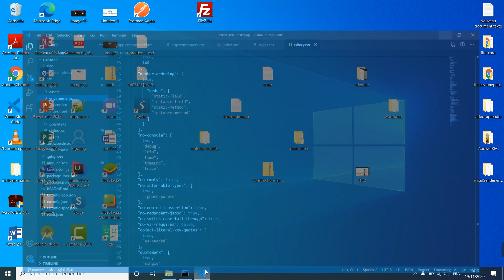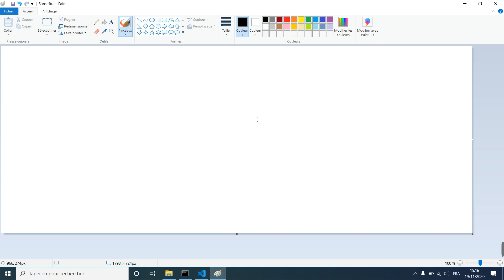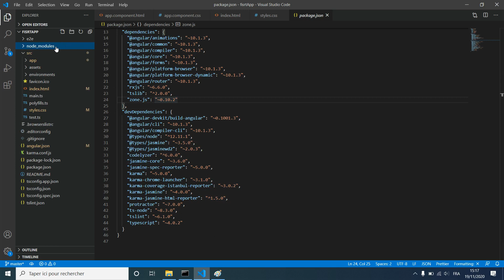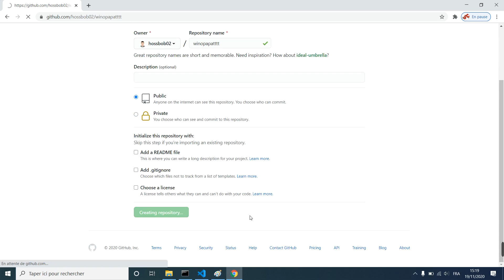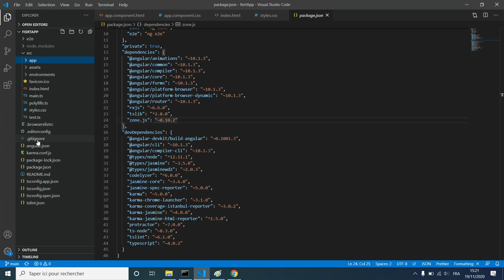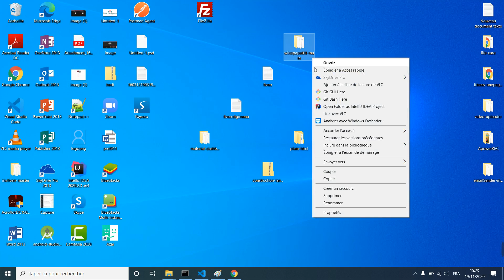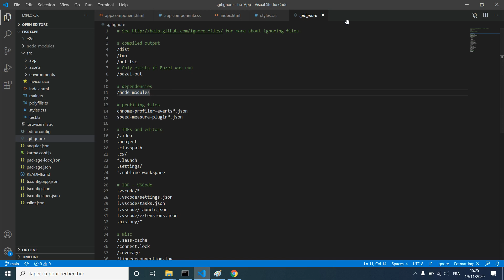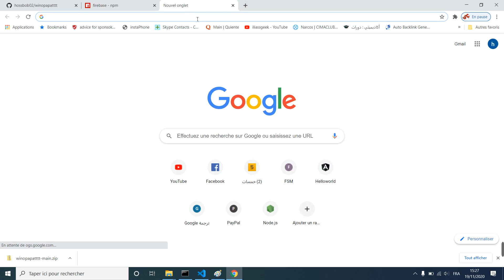6 Cours VUEJS In Arabic | شرح Node Modules